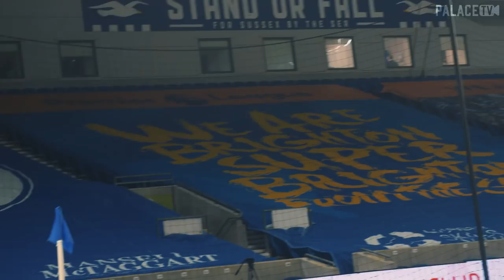"Smash and grab baby!" PITCHSIDE VIEW OF BENTEKE'S LAST MINUTE WINNER AGAINST BRIGHTON! 🔥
Access All Over... Watch from our pitchside Palace TV camera as we took on Brighton at the Amex! Two Superb goals gave Palace all three points on a cagey Monday night, goals from Mateta & Benteke.